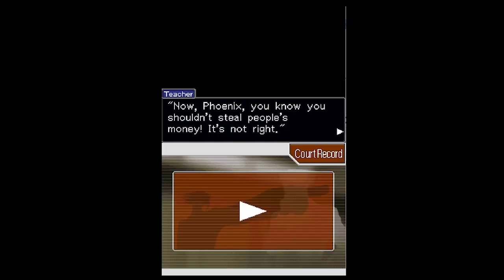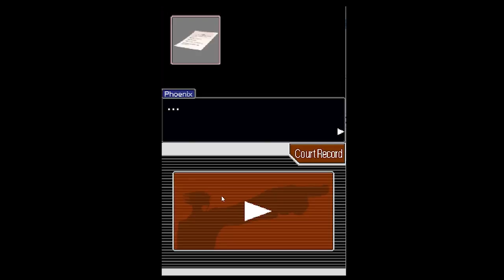Let's play Phoenix Wright: Ace attorney - part 26 W/ TeachMeToAnimate